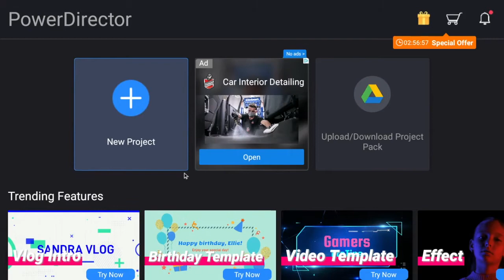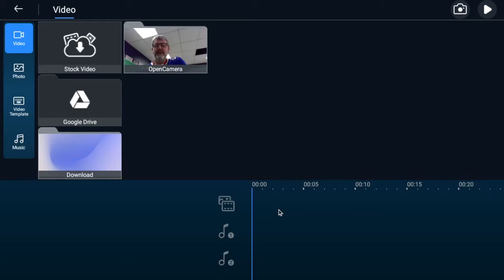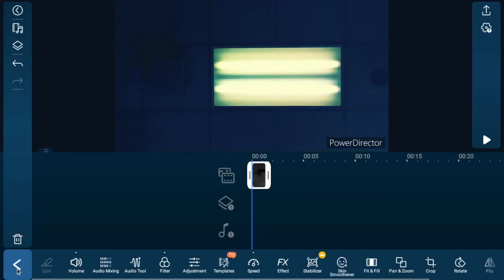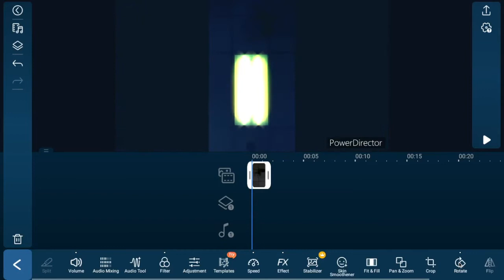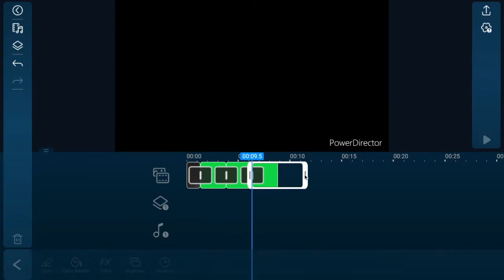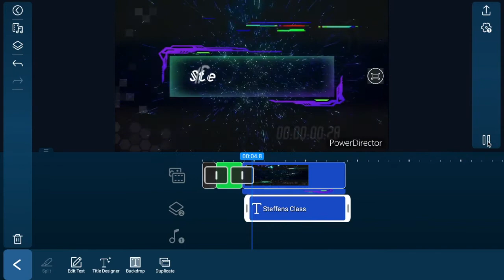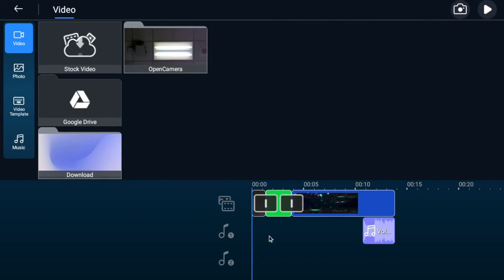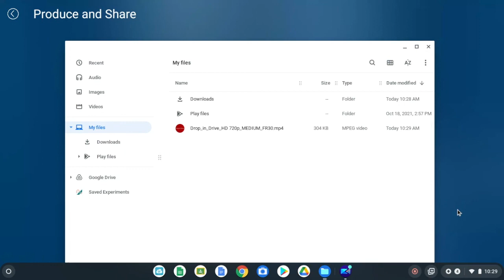PowerDirector on Chromebook Tutorial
A tutorial for the free version of PowerDirector on a Chromebook.

0:00 - Intro
0:04 - Opening PowerDirector
0:45 - New Project Screen
1:20 - Adding Video
2:08 - Editing Clips
4:33 - Adding a Photo
6:18 - Adding a Video Template
7:27 - Adding Sound
8:28 - Summary
9:18 - Exporting to Drive